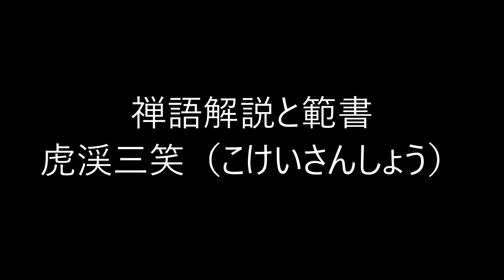田村季山先生による禅語解説と範書「虎渓三笑」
本日は「虎渓三笑（こけいさんしょう）」です。